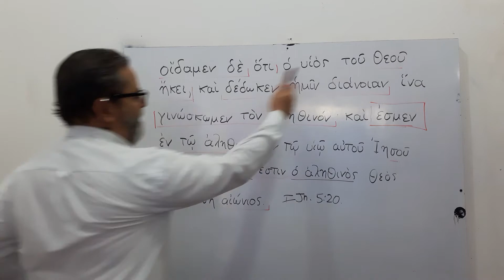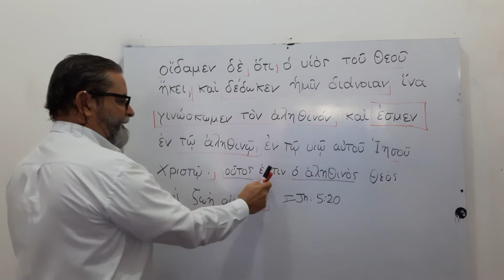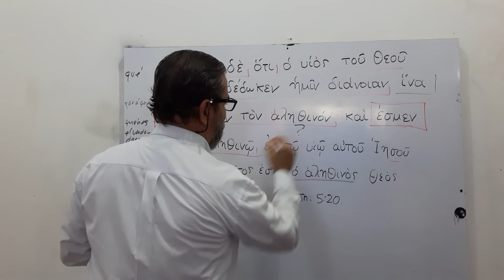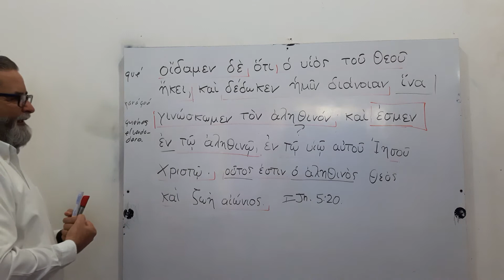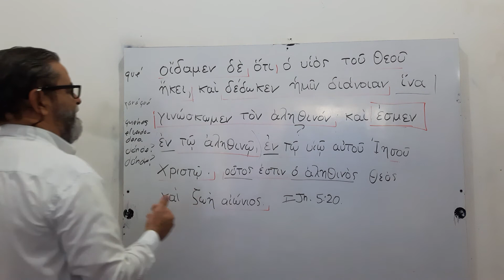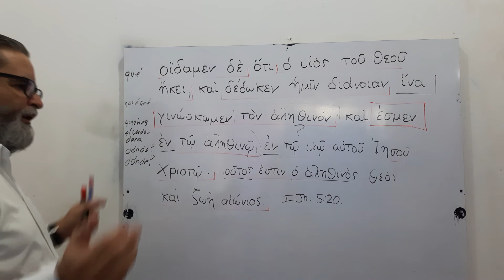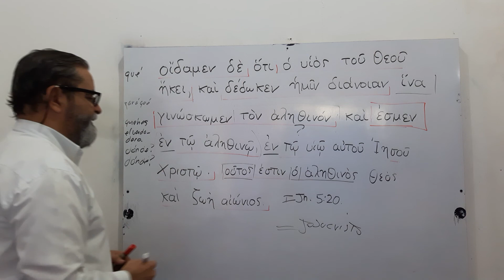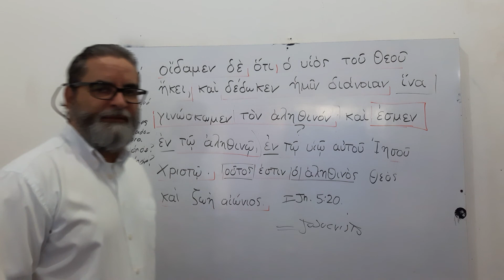Análisis bíblico del texto griego análisis sintáctico de IJn. 5:20.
Este texto nunca da como antecedente al Padre. JESÚS  es la
VIDA ETERNA!!!